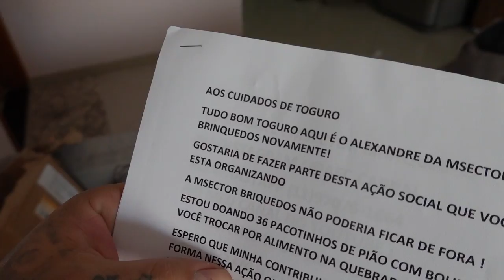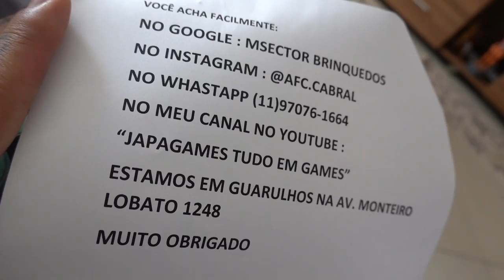NOVAS REGRAS DA MANSÃO MAROMBA